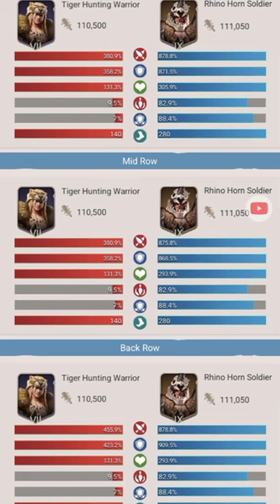The strongest player on Primitive Era.